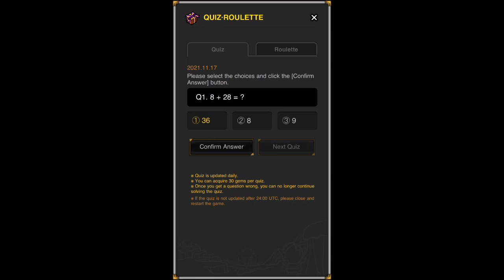After 1,675 Days, I Quit - Endless Frontier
It’s been a wild ride. After 1,675 days, roughly over 4 years and a half, I’m putting Endless Frontier away. Thank you for all the support you’ve given in in my endeavors with this game and thank you for all the great memories. It’s been a blast.